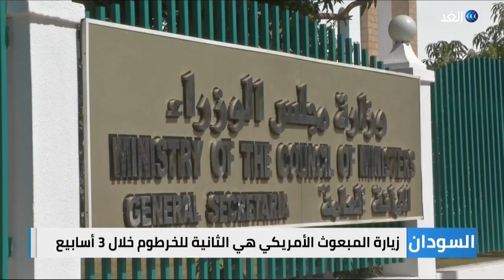الولايات المتحدة تدخل على خط الأزمة السياسية في السودان | وراء الحدث - 2021.10.19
أفادت مصادر لموقع "أكسيوس" الأمريكي بأن المبعوث_الأمريكي للقرن الإفريقي، جيفري فيلتمان، سيزور السودان، هذا الأسبوع، لبحث الأزمة السياسية في البلاد.
وسيصل فيلتمان إلى الخرطوم في وقت لاحق هذا الأسبوع في ثاني زيارة له خلال ثلاثة أسابيع، للتأكيد على "أهمية الالتزام بالانتقال الديمقراطي" للسلطة في السودان، وذلك بعد أن وصف رئيس الوزراء السوداني عبد الله حمدوك الوضع في البلاد بـ"أسوأ وأخطر أزمة في انتقال السودان إلى الديمقراطية".. يناقش ذلك ضيوف برنامج وراء الحدث، من واشنطن دكتور أسامة أحمد المصطفى الباحث في الشؤون الأمريكية الإفريقية، ومن الخرطوم خالد سعد الباحث السياسي مع الإعلامية جمانة هاشم.